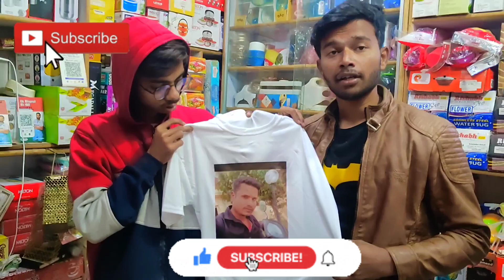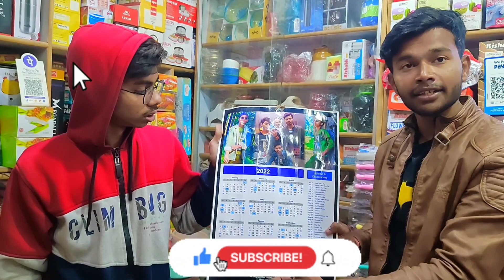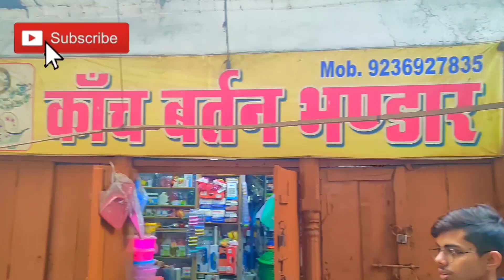gift shop review information to all gift accesorios | Kanpur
kanpur ke rawatpur gaon में  ramlala  मंदिर से road  गयी जो
near bartan wali gli me 2nd shop hai इनकी
कांच बर्तन भंडार के नाम से
सारे कांच एवम गिफ्ट  हर तरह के और घर के काम मे आने वाले सारे समान भी मिल जाते है
उचित दाम में एक बार आकर इन्हें सेवा का मौका अवश्य दे वीडियो  से आने
वालो को उचित डिसकाउंट मिलेगा

video shoot  utkarsh kushwaha
owner name -- ansh saxena

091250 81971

all gift product discount all times available

thanku my youtube family